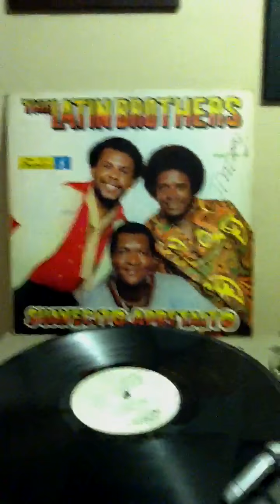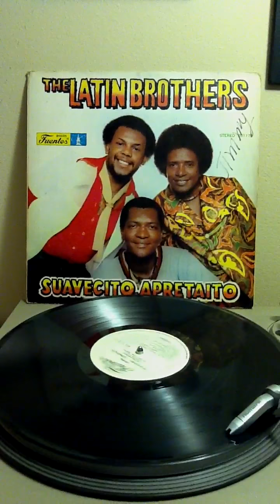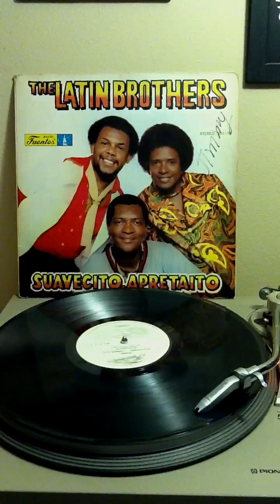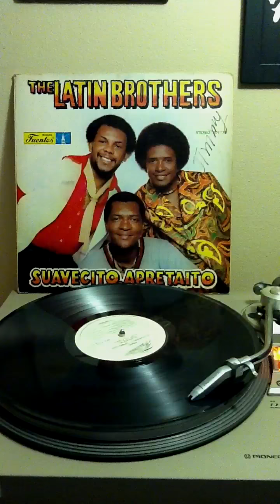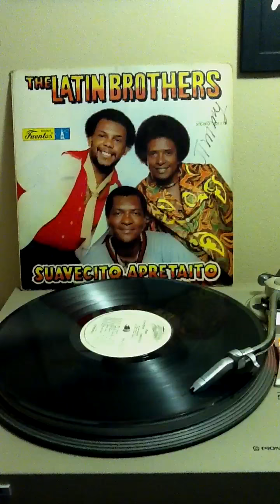El Son Del Caballo - The Latin Brothers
Canta: Joe Arroyo
Album: Suavecito, Apretaito
Label: Fuentes
1978 LP